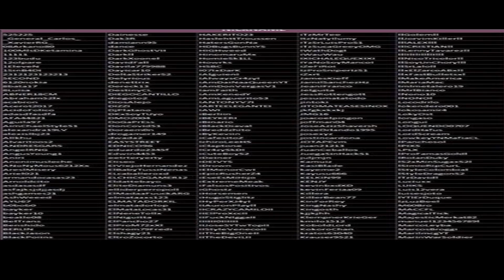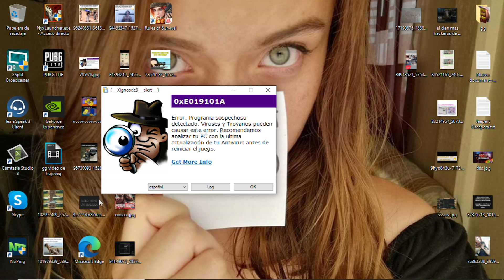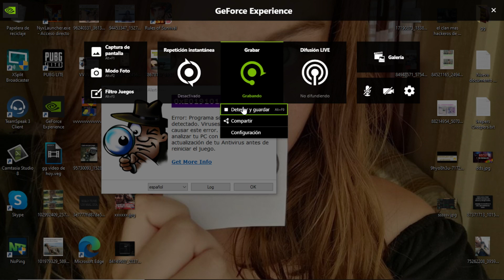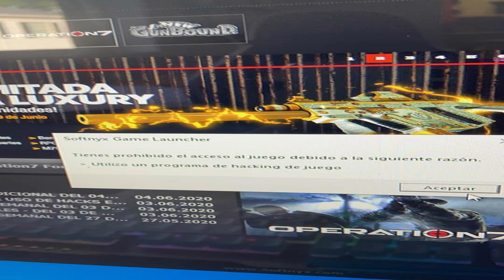Operation 7 A Punto De BANEARME Del Juego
SALUDOS Arca :)